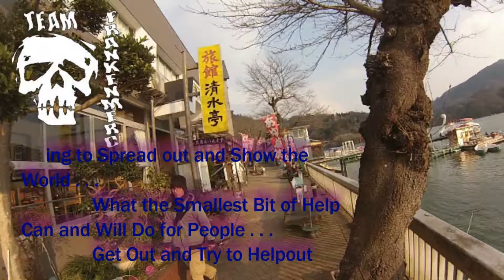MVP-Graphics and a quick update about helping others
is the best Vinyl guy out there. They help make your dreams come true.

This was just a quick update for the begining of the week.

Lets fish all year and get out there and help others.